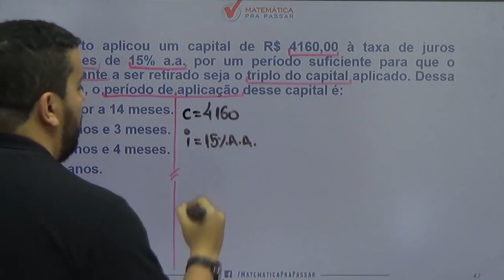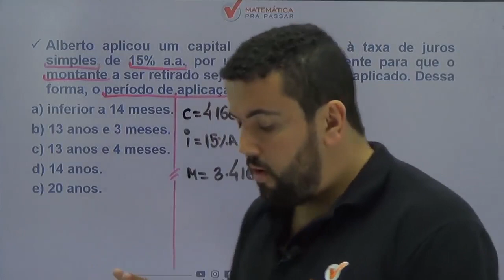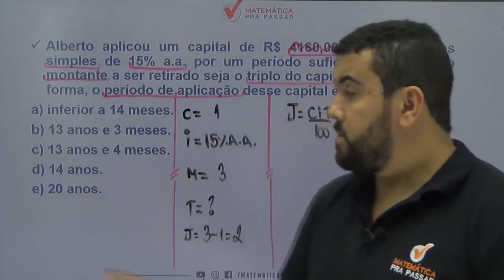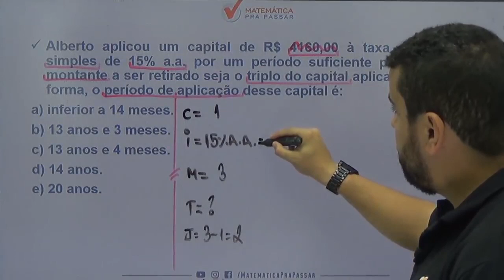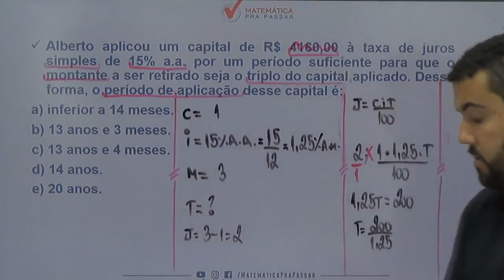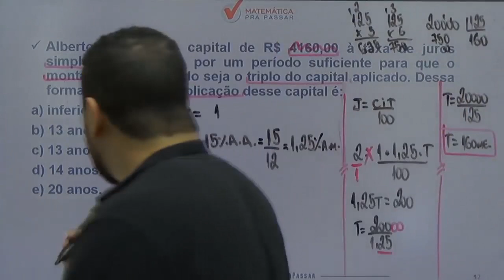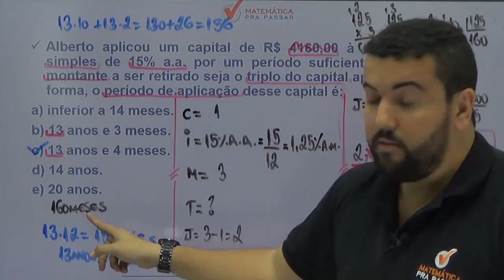Matemática para PM PE |Dica 54| Aprenda de uma vez Juros Simples